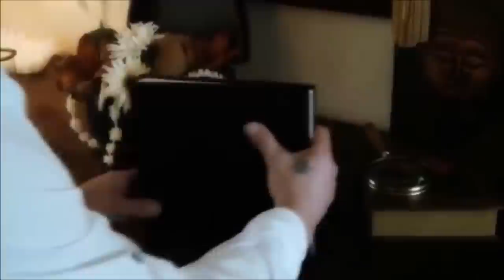Maikel van hattum - Je laatste reis Re Master